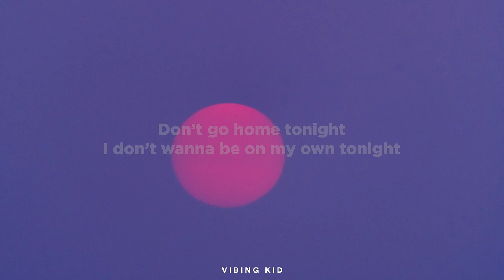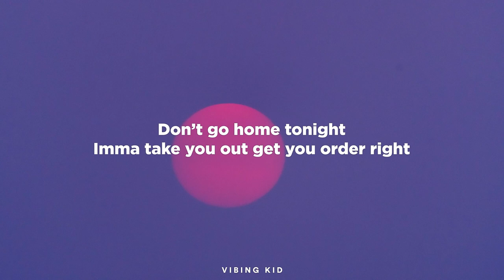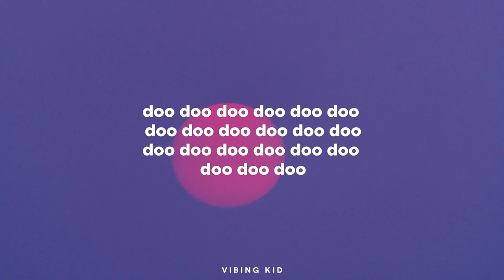Curtis Waters - Doodoodoo (Lyrics)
Lyrics:
Don’t go home tonight
I don’t wanna be on my own tonight
I could treat you good like valentines
Or like it’s your birthday
Home tonight
I could sing you sweet like lullaby

Imma get the
bath water started
Yeah
Get in the tub
Get in the tub while it’s warming
Yeah we could talk
Yeah we could talk till the morning
I got u wet
I got u wet and you moaning
Fuck you so good got you singing like

Imma take you out get you order right
Take a little trip we could board a flight
Just like it’s your birthday
Home tonight
You don’t really wanna start over right
I could show all the fine things in life

Imma get the
bath water started
I got you wet
I got you wet and you moaning
Fuck u so good got u singing like